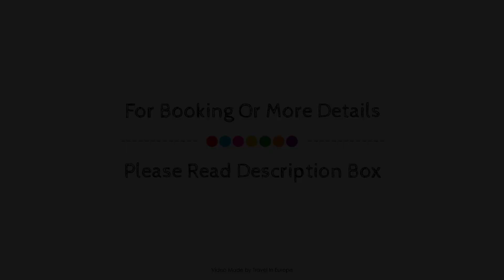Hotel l'Elysee Val d'Europe, Paris, France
About Property:
Ideally located in the prime touristic area of Disneyland, Hotel l'Elysee Val d'Europe promises a relaxing and wonderful visit. The hotel offers a high standard of service and amenities to suit the individual needs of all travelers. To be found at the hotel are free Wi-Fi in all rooms, daily housekeeping, wheelchair accessible, taxi service, postal service. Guestrooms are designed to provide an optimal level of comfort with welcoming decor and some offering convenient amenities like television LCD/plasma screen, carpeting, slippers, separate living room, smoke detector. To enhance guests' stay, the hotel offers recreational facilities such as theme park, golf course (within 3 km). Friendly staff, great facilities and close proximity to all that Paris has to offer are three great reasons you should stay at Hotel l'Elysee Val d'Europe.
Searching For
1. Hotel l'Elysee Val d'Europe - Paris
2. Hotel l'Elysee Val d'Europe - Paris Virtual Tour
3. Hotel l'Elysee Val d'Europe - Paris Rooms
4. Hotel l'Elysee Val d'Europe - Paris Amenities
5. Hotel l'Elysee Val d'Europe - Paris Videos
6. Hotel l'Elysee Val d'Europe - Paris Offers
7. Hotel l'Elysee Val d'Europe - Paris Deals
Audio Credit:
Track Title: Reasons To Hope
Artist: Reed Mathis